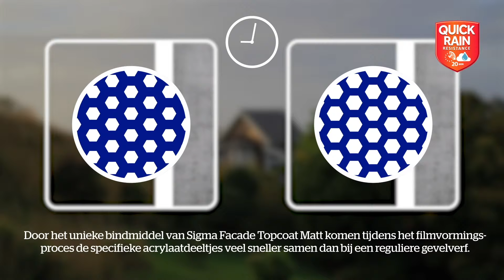Sigma Façade Topcoat Matt met Quick Rain Resistance technologie. Kom maar op met de regen. (subs)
Wisselvallig weer? Sigma Façade Topcoat Matt met Quick Rain Resistance technologie is regenbestendig vanaf 20 minuten. Hierdoor is uw buitenschilderwerk een stuk beter in te plannen!